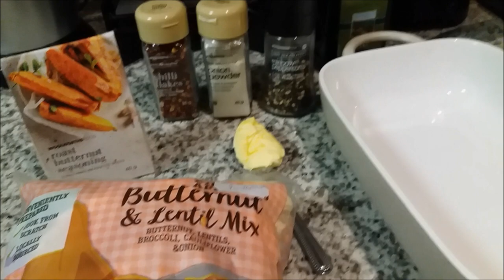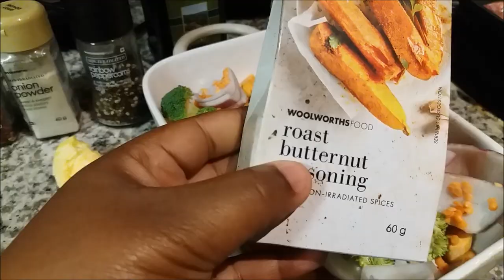CookWithME: Mashed potato, beef sausage & roasted veg|South African YouTuber